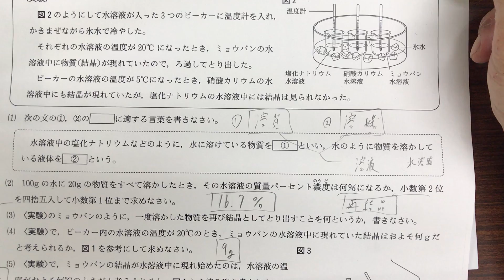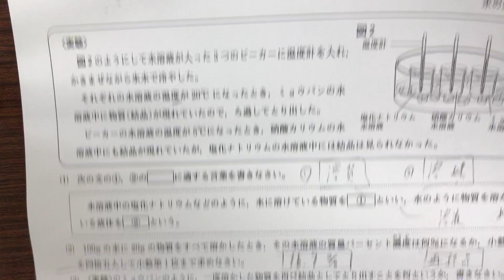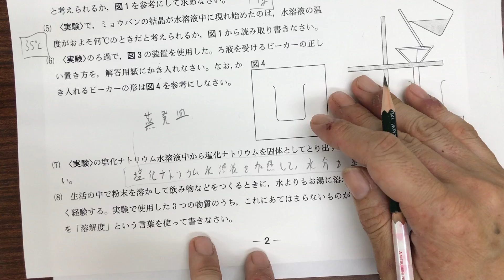【3学年第1回学調 理科 大問2⑹⑺ ろ過の実験と再結晶】平成26年度静岡県中学校学力診断調査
宣伝用に古い過去問で解説動画でつくりました。
改めて、最近の学調がどんどんむずかしくなっていることを実感しました。

大問2　1年化学分野からの出題
⑸「ろ過」の実験法です。
混合物の分離法の中では、小学校で習うろ過がやはり大ボスです。（どの教科でも一番大切なことは小学校で習います。）
難問（？）です。まちがえないように。

⑺溶解度曲線からもわかりますが、塩化ナトリウムは温度に要溶解度の違いがほとんどありません。
塩化ナトリウムは食塩の主成分です。
「塩」は人間が生きていくために必要なものです。
何とか取り出さないとなりません。

できますよね。
人類はずっと昔から、海水から塩を取り出して利用しています。